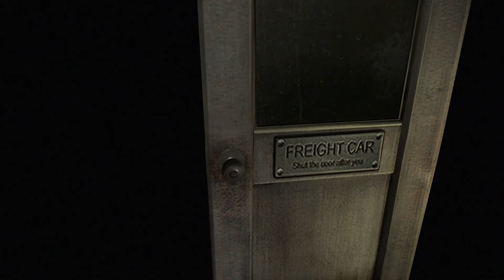Resident Evil Zero Remastered [003] Fluchtversuch Nr. 1| Let's Play Resident Evil Zero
Resident Evil Zero Remastered 1080p Deutsch PS4 Gameplay walkthrough with commentary

Resident Evil 0 enthüllt, was hinter dem Villen-Zwischenfall steckt, dem Auslöser der gesamten Handlung der Resident-Evil-Serie. Diese Remastered-Version bietet die Story und das Gameplay des Originals und wartet zusätzlich mit atemberaubender HD-Grafik, 5.1-Surround-Sound, optionaler modernisierter Steuerung und Breitbild-TV-Kompatibilität auf. Mach dich bereit, die grausamen Geheimnisse zu enthüllen, die die Ursprünge des Bösen bergen.